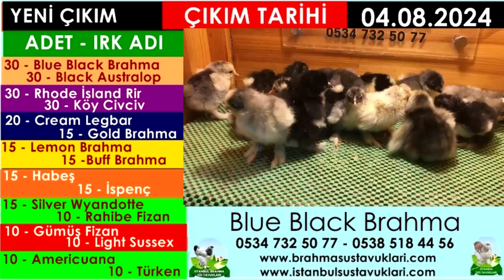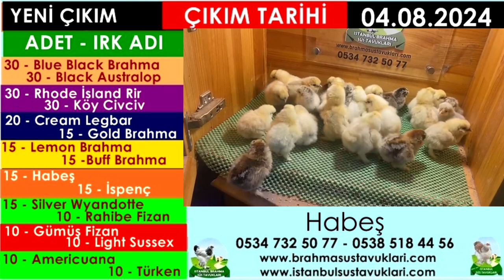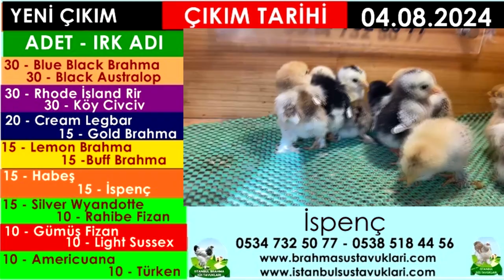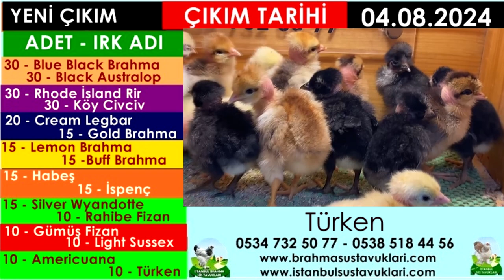Yeni Çıkım 04.08.2024 - Brahma , Wyandotte